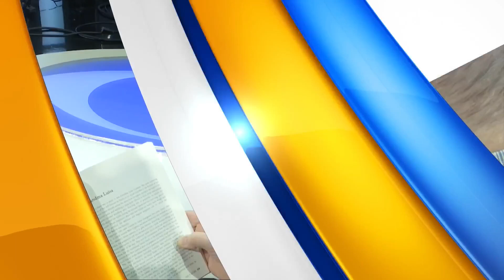Charleston Mayor Amy Goodwin cancels appearance over author’s homophobic views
Charleston Mayor Amy Shuler Goodwin has canceled her upcoming appearance at the West Virginia Book Festival over a presentation by “Ender’s Game” author Orson Scott Card who has homophobic views.